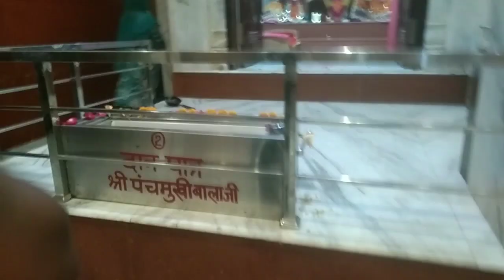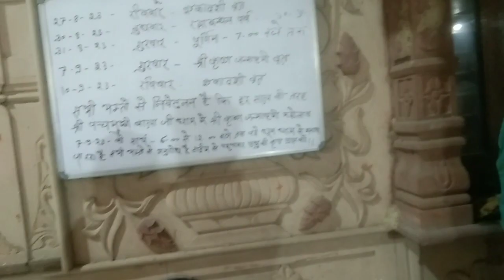पंचमुखी बालाजी मन्दिर,# daily vlog,panchmukhi Balaji mandir Bathinda